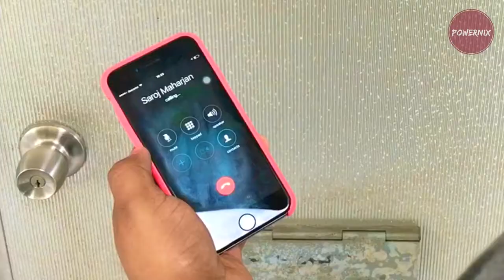Despacito (Nepali Remix) Trailer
Despacito (Nepali Remix) Coming Soon.
Starring:Powernix, Manish & Saroj Maharjan
Vocal: Powernix & Manish
Camera: Powernix & Saroj Maharjan